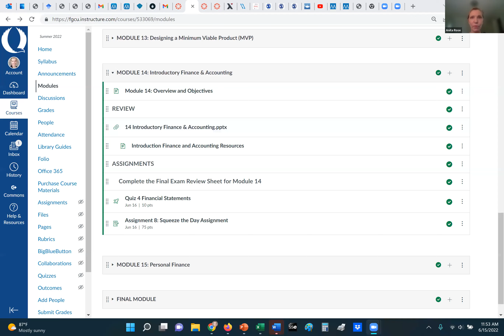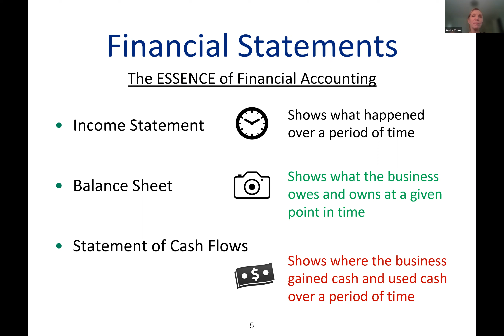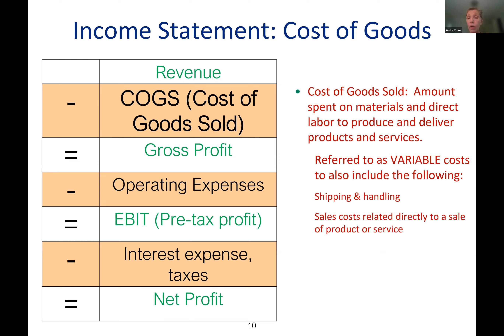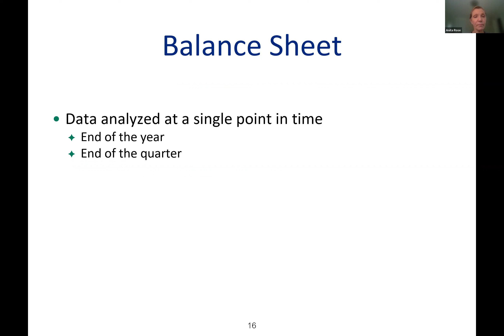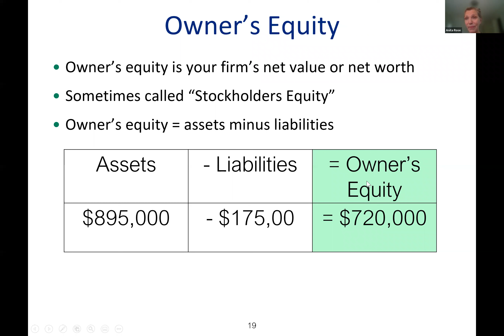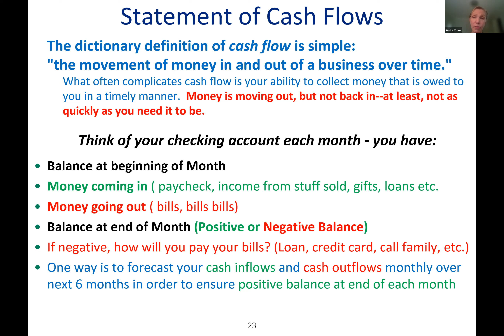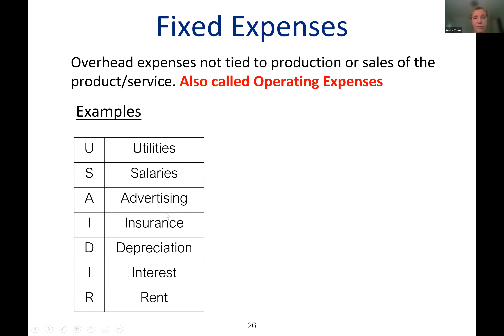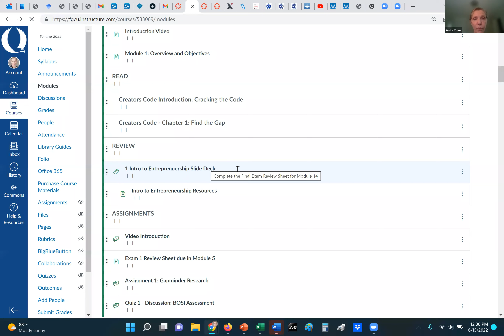ENT 2000 Module 14 Lecture